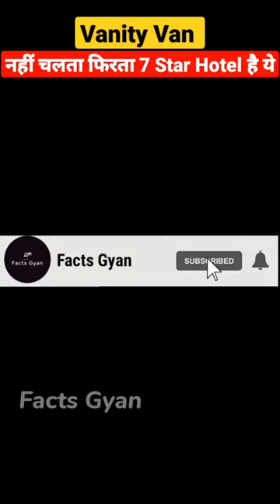Vanity Van इतने Expensive🤑 क्यों होते हैं ?🤯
By Facts Gyan

hindi songs
new hindi songs 2022
bollywood songs
jubin nautiyal
bollywood mashup
old new mashup
ranbir kapoor
new hindi songs
bollywood
alia bhatt
neha kakkar
boycott bollywood
arijit singh
karan johar
atif aslam
bollywood news
brahmastra
bollywood pe charcha
best indian songs 2022
bollywood movies 2022
punjabi mashup
love mashup 2022
love mashup
romantic songs
indian songs
hindi song
shreya ghoshal
boycott brahmastra
aamir khan
new song 2022 hindi
box office
mashup
bollywood movies
amitabh bachchan
shahrukh khan
armaan malik
boycott pathan
salman khan
brahmastra movie
Living in Luxurios CamperVan For 24 Hours Challenge 😍 | Living in Celebrities Vanity Van 😜
good life
camper van
wanderers hub
Living in Luxurios CamperVan For 24 Hours Challenge 😍
vanity van
living in campervan for 24 hours challenge
living with garimas good life for 24 hours challenge
living in car for 24 hours
living in kitchen for 24 hours
living in pool for 24 hours
jenils unique vlog
luxurious campervan
24 hour challenge
24 hours challenge
used cars
vanity van for sale in very cheapest price
used cars for sale in delhi
caravan for sale
second hand suv cars for sale
second hand car
low budget used car for sale
mix segment used cars
mcmr
vanity van for sale
motor home
force traveller
mini caravan
van life
motorhome living
home on wheal
tempo modification
caravan altration
tempo traveller
van life tour
van life build
van life couple
mini caravan camping
vanity van
moving house
chennai vlogger
auto house
van modification
van house
force van modification
home on wheels
bollywood actor vanity van
celebrity vanity van
motorhome expensive
expensive tour bus
10 Bollywood Actor Most Expensive Vanity Van
hoxon
indian celebrity vanity van
actor vanity
expensive things of indian actors
Caravan
travel
motorhome
caravan for rent
caravan on rent
caravan vlogs
GMVN caravan
hire a motorhome
caravan in india
india tour in caravan
man and motor
carvaa Travelers
landsdown
touring
adventure
living in van for 24 hours
living in van
review
modifications
caravan new songs
shilpa Shetty Vanity Van
shilpa Shetty Vanity Van new
shilpa Shetty new vanity van
Shilpa Shetty Kundra New Vanity Van

YG Entertainment
YG
와이지
K-pop
BLACKPINK
블랙핑크
블핑
제니
로제
리사
지수
LISA
JISOO
JENNIE
ROSÉ
BLINK
블링크
BLACKPINK PINK VENOM
PINK VENOM
핑크베놈
블랙핑크 핑크베놈
BLACKPINK 핑크베놈
BORN PINK
BLACKPINK BORN PINK
본핑크
블랙핑크 본핑크
rsws
roadsafety
cricket
bat
ball
catch
wicket
runout
ipl
t20
sachin
bretlee
sachintendulkar
watson
yuvrajsingh
raina
indianlegends
soutthafricalegends
englandlegends
srilanka
bangladesh
newzealand
rosstaylor
traffic
signal
highlights
westindies
brianlara
prince
tigers
dwaynesmith
abdurrazzak
dilsha
century
jayasuriya
vaas
asiacup
colors
cineplex
road
safety
world
series
international
tendulkar
yuvi
yuvraj
singh
taylor
ianbell
batsman
bowler
trending
viral
sports
18
news
khel
india
indian
england

ये vanity vans करोड़ों रूपये की क्यों आती है?

Living in Luxurious CamperVan For 24 Hours Challenge 😍 | Living in Celebrities Vanity Van 😜

Vanity Van for sale in very cheapest price, Mini home on wheel, Used cars for sale, Second hand car

10 Bollywood Actors Most Expensive Vanity Van

चलता फिरता महल है मुकेश अंबानी की वैनिटी वैन | Mukesh Ambani Vanity Van

Fortuner ka accident Hogya 😢

BLACKPINK - ‘Shut Down’ M/V

India Legends vs England Legends | RSWS Season 1 | Colors Cineplex

Equipments Jo Mai Use Karta Hun
Redmi 9
Sasta Earphone